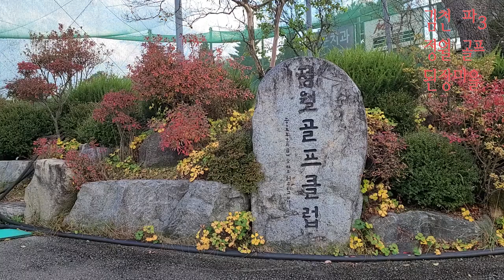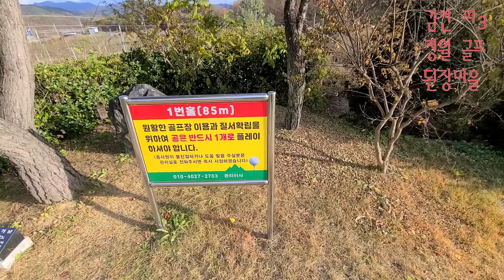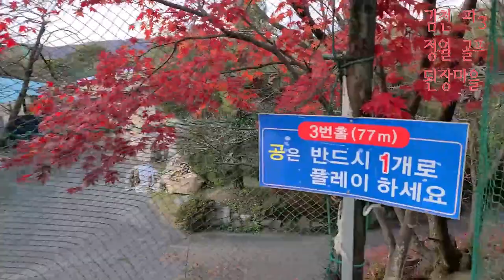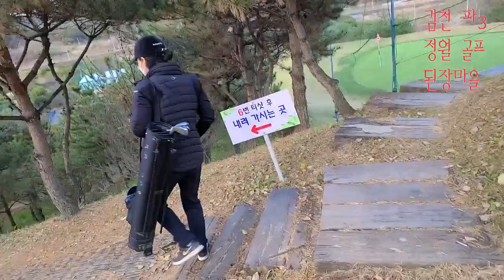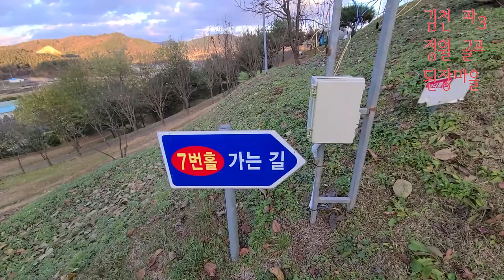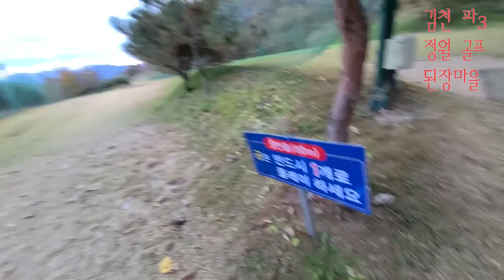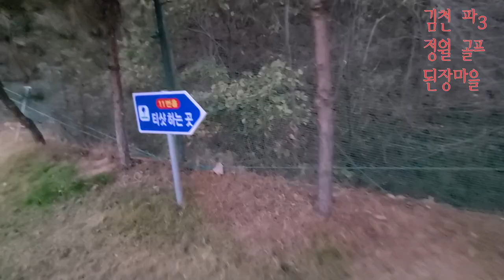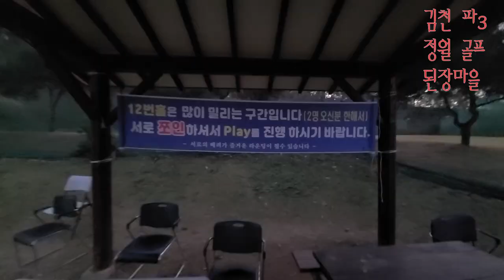김천 정월골프 클럽 된장마을 - 파 3 14홀 - 어프로치 퍼팅 연습 좋은 구장입니다.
대구에서는 조금 먼 느낌이 있는 파 3 어프로치 전용 골프장입니다.
관리가 너무 잘 되어 있네요..다만 라이트가 없어서 해지면 금방 어두워져
해가 많을 낮 시간에 가시면 좋습니다.. 골프장 구성이 재미 있읍니다.ㅎㅎㅎ